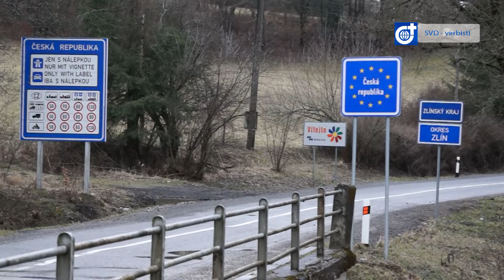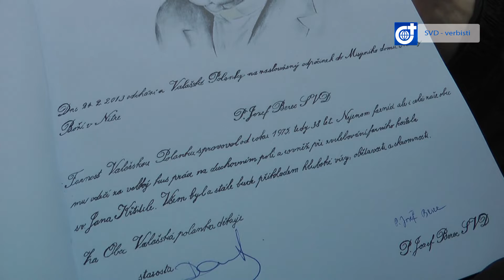Misijný magazín VERBISTI #06 Páter Jozef Berec SVD, Valaská Polanka, ČR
Video odchodu pátra Bereca z Valaskej Polanky na odpočinok (rok 2013). Vo Valaskej Polanke pôsobil 38 rokov.